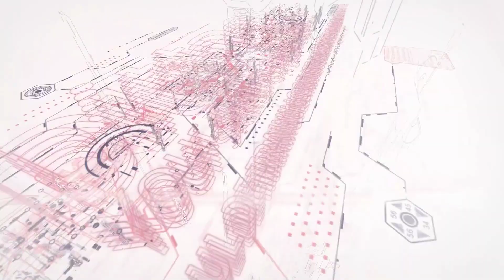Microsoft AZ-020 - Microsoft Azure solutions for AWS developers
Cursul Microsoft AZ-020 – Microsoft Azure solutions for AWS developers este creat pentru a le oferi developerilor AWS (Amazon Web Services) cunoștințele necesare pregătirii soluțiilor end-to-end în Microsoft Azure.

Developerilor AWS cu experiență.

Cursanții vor construi soluții Azure App Service Web App și Azure Functions. Vor utiliza blob sau stocarea Cosmos DB în soluții, vor implementa soluții cloud securizate care includ autentificarea și autorizarea utilizatorului, vor implementa gestionarea API și dezvolta soluții bazate pe evenimente și mesaje și vor monitoriza, depana și optimiza soluțiile Azure.

Cerințe preliminare:
Pentru a participa în cadrul cursului, studenții trebuie să:

aibă experiență profesională de 1-2 ani și experiență cu AWS.
poată programa într-un limbaj acceptat Azure.